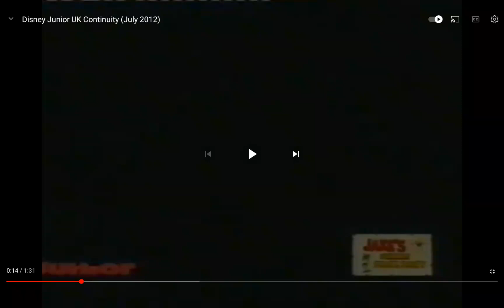nivea sum kids sponsors jake summer party on disney junior (2012-2013)